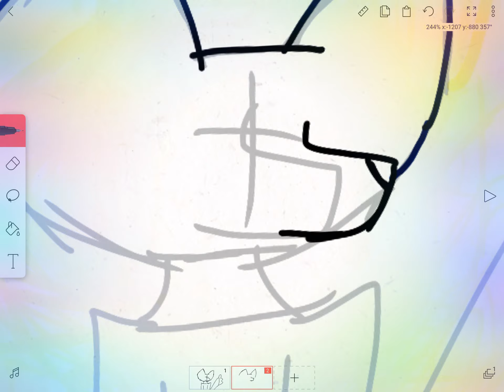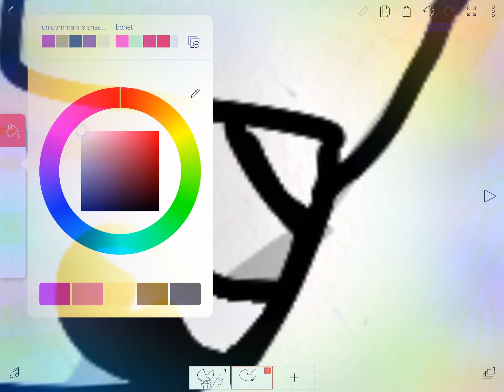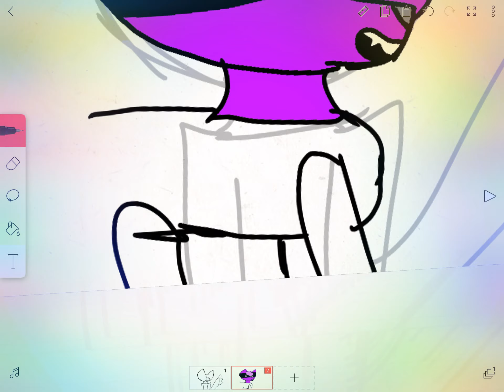Unicorn-man as a wolf speedpaint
How do u even speed videos up